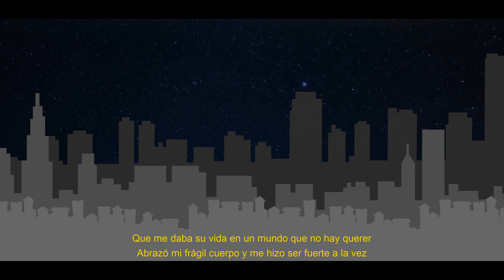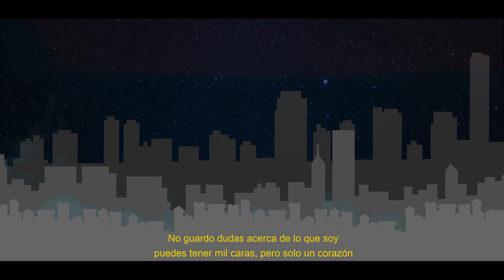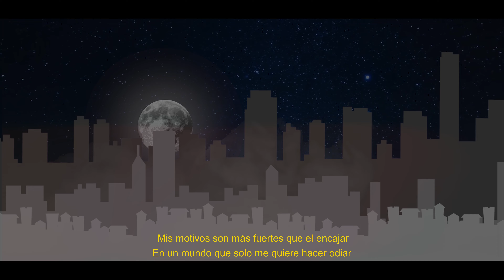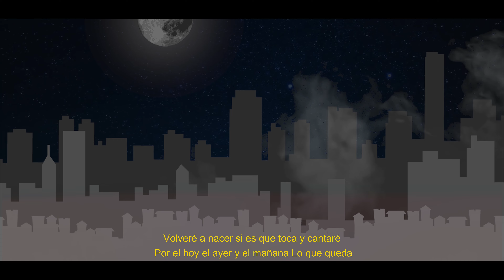Cantaré - Selene [prod. El sonido del javier]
Entiendo que para que halla un cambio exterior, mi interior debe estar preparado para no arruinar lo bonito que la vida me da...!

Gracias por pelear Latinoamérica 🌺
Les regalo un aporte para la lucha que todos llevamos dentro!

Para cambiar el mundo debemos amar más !

Gracias de nuevo a
SOMOS LA LETRA por este video lyrics tan áspero!

Producción musical
EL SONIDO DEL JAVIER COMO SIEMPRE!

Letra
SELENE